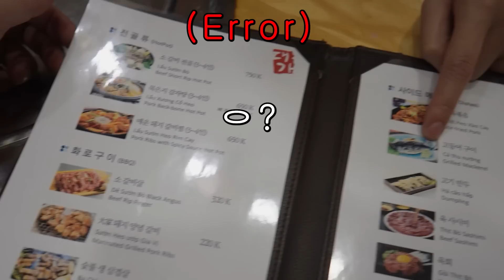17살 연상의 한국남편과 만나 시골에 살아도 행복하다는 베트남 여자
안녕하세요 CLAB입니다!
오늘은 베트남에서 박도린님이(@HassiDorin) 출연해 주셨는데요!
지금 바로 확인하시죠!